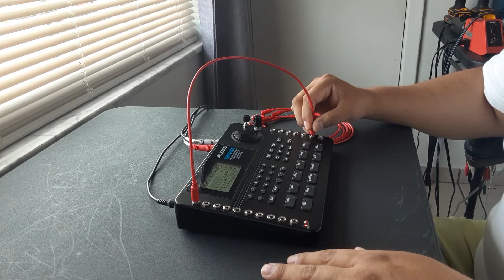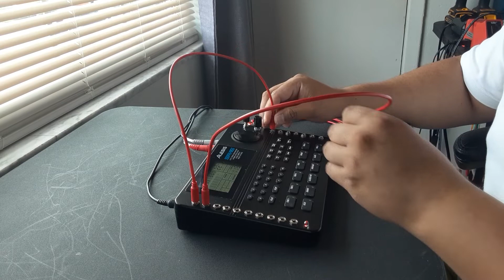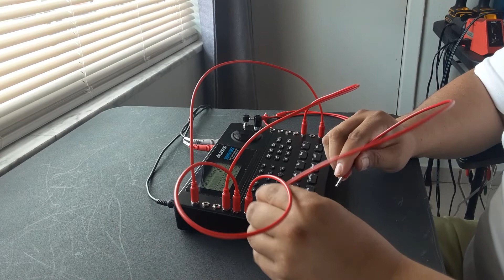Alesis SR-16 moded and bended